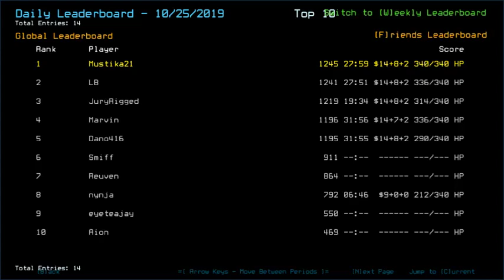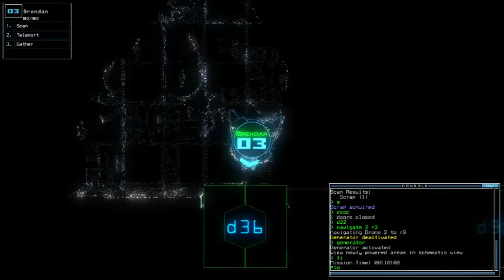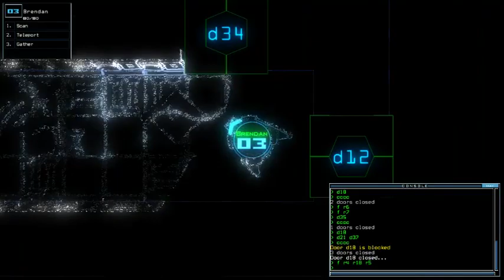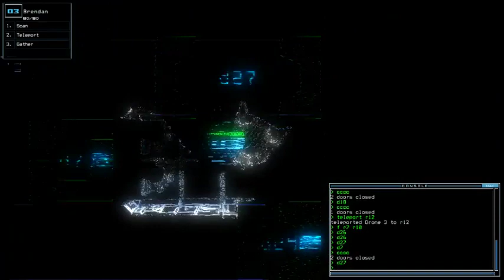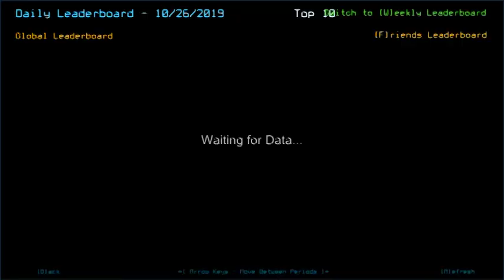Duskers Daily 26 Oct 2019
In Duskers, perfection does NOT wait for time.